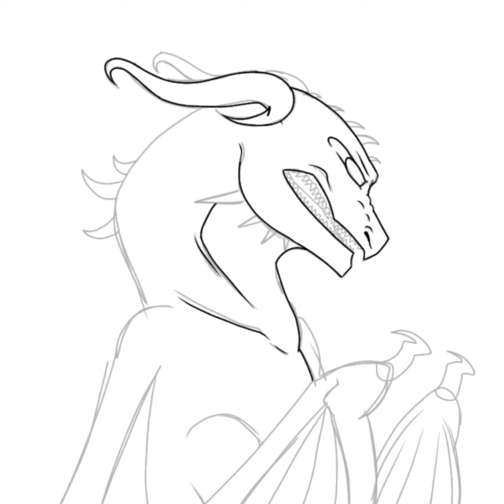{Speedpaint}: for the family/pela familia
Musica(music): infinity